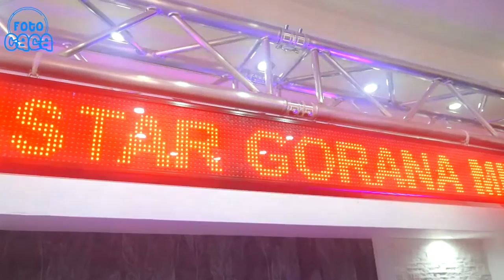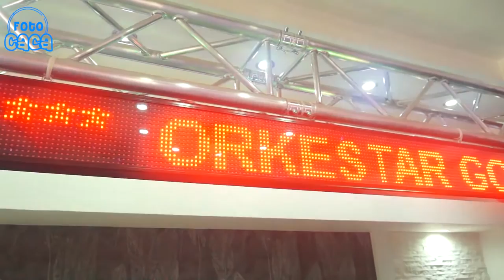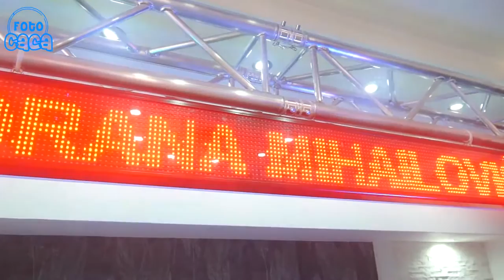Orkestar Gorana Mihailovića - Splet pesama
ZA SVA VASA VESELJA - FOTO CACA
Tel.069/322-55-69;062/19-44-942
Audio & Video Recording By Foto CACA